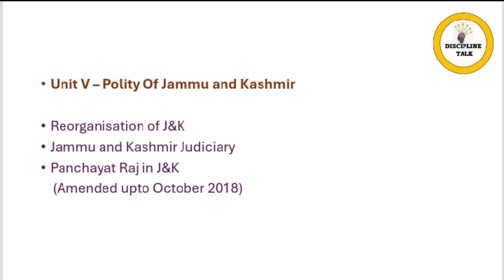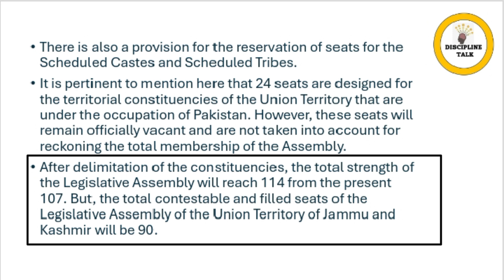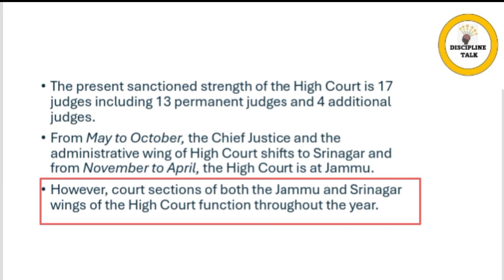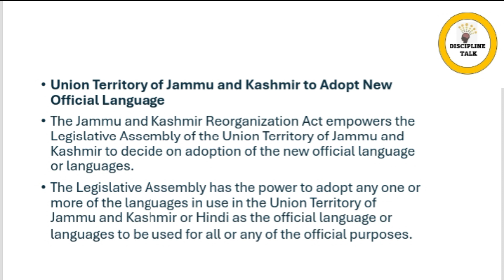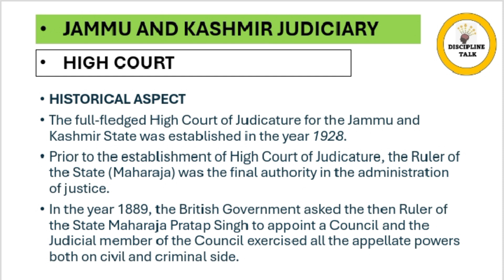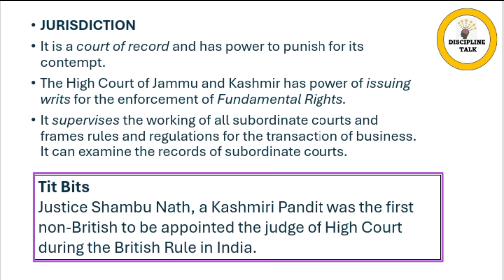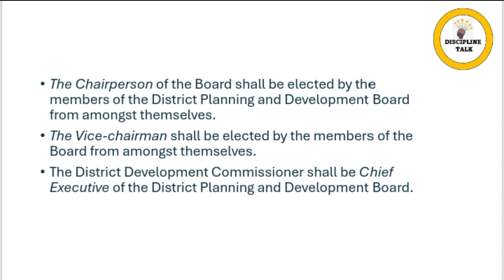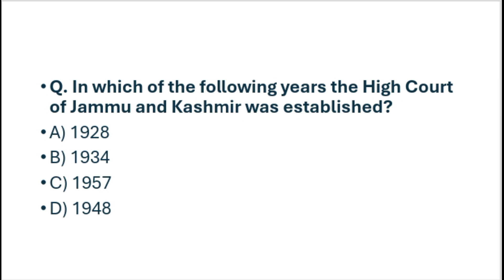SET -5 | Polity of Jammu and Kashmir || Reorganization || Panchayati Raj || Judiciary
This Lecture series is a power packed General Knowledge and Current Affairs package of Jammu and Kashmir. Its especially for those students who are currently preparing for different competitive exams such as JKPSC, JKSSB, SSC, Railway, Banking and other  exams.

This particular video contains information about:
Polity of Jammu and Kashmir: Reorganization of J&K, Jammu and Kashmir Judiciary, Panchayati Raj in J&K.

This lecture series is based on Jammu and Kashmir General Knowledge, special features of this lecture series are:

1. Union Territory of Jammu and Kashmir: An Overview (Basic Information of Jammu and Kashmir): Superfacts, Demography, Administration, First in J&K, First in the UT of J&K, Biggest in J&K, General Information, Sobriquet, Miscellaneous.

2. Current Affairs of Jammu and Kashmir (J&K Current Affairs) : News Makers, Sports, Awards and Honours, Economy and Banking & Much More...

3. History of Jammu and Kashmir : History of Kashmir, History of Jammu, History of J&K, Important Dates of Jammu and Kashmir.

4. Geography of Jammu and Kashmir: Districts of J&K, Topography, Climate, Soils, Rivers and Lakes, Mountain Ranges, Glaciers.

5. Polity of Jammu and Kashmir: Reorganization of J&K, Jammu and Kashmir Judiciary, Panchayati Raj in J&K.

6. Competative Exams Cracker: 73rd Amendment of the Constitution of India, Sustainable Development Goals (SDGs), Centrally Sponsored Schemes, Agriculture in Economic Development, Industrialization and Economic Development.

7. Natural Resources of Jammu and Kashmir: Minerals, Agriculture and Allied Sector, Irrigation, Animal Husbandry, Forests (Flora), Wildlife (Fauna).

8. Economy of Jammu and Kashmir: Transport Network, Industries, Power (Energy Resources).

9. Tourism in Jammu and Kashmir: Tourism in J & K, Historical and Tourist Places in Kashmir Valley, Historical and Tourist Places in Jammu Region, Adventure Tourism in J&K.

10. Culture of Jammu and Kashmir: Fairs and Festivals, Folk Dances, Arts and Crafts, Language and Literature, The People, Cuisines.

11. Jammu and Kashmir Miscellaneous: Indus Water Treaty, Land Reforms in J&K, Education, Personalities.